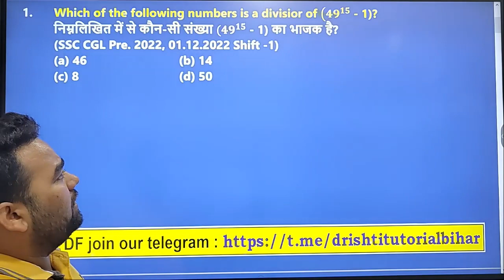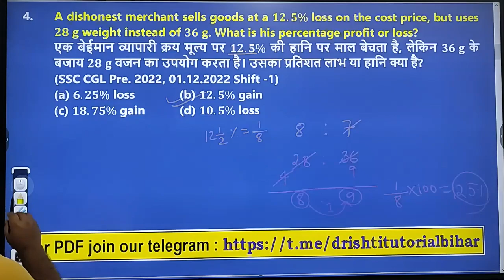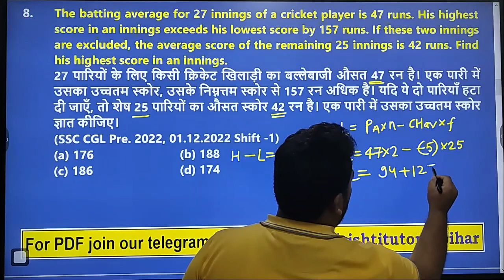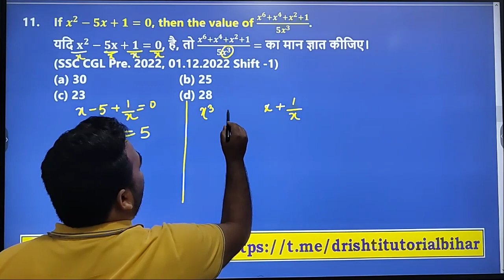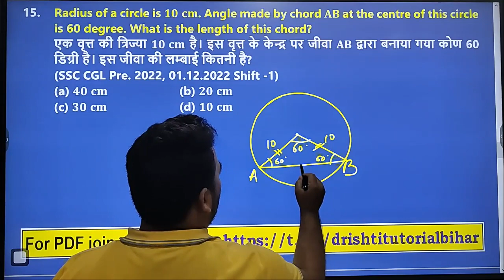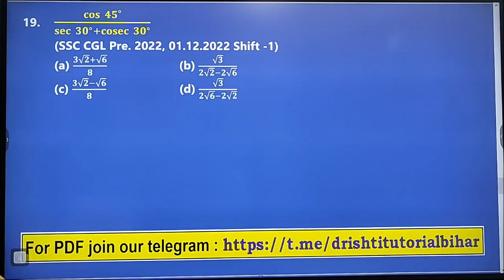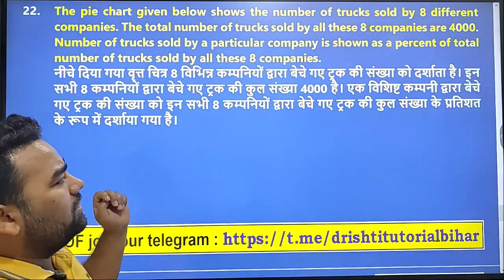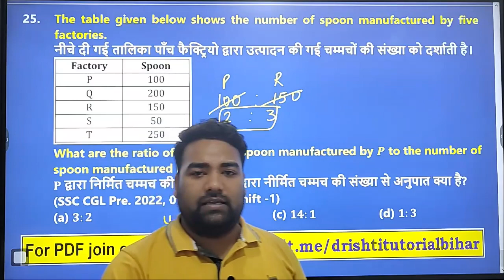MATHS DISCUSSION || TEST ID: DTPL-PYP-M046 || SSC CGL 2023 || EXAM DATE: 01 DECEMBER 2022 (SHIFT-01)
WELCOME TO DRISHTI TUTORIAL PVT. LTD.
This video is very useful for SSC upcoming exams like SSCCGL2023 sscchsl , ssccgl , sscmts , sscgd ssc .
In this video we will discuss previous year paper of sscchsl2021 || exam date: 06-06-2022|| shift-01 sscpreparation .

Do join our Telegram channel for PDF of this test and updates related to the exam.

ssc chsl paper analysis current affairs

ssc mts 2021question paper with answer

ssc gd paper 2021gk gs